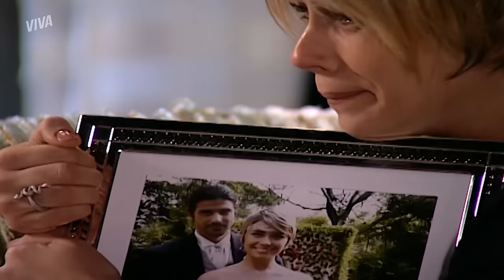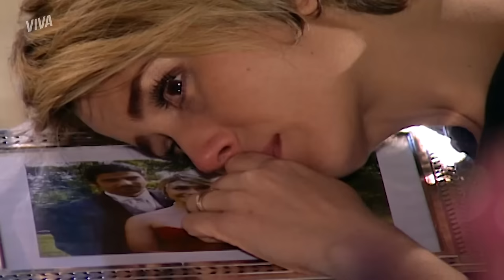PRETA DESCOBRE QUE PACO TÁ VIVO, BÁRBARA CASA COM PACO E MAIS! | DA COR DO PECADO | RESUMO DA SEMANA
Semana agitada em DaCorDoPecadoNoVIVA!

Preta acabou descobrindo toda a verdade e soube que Apolo, na verdade, era Paco. Raí também ficou sabendo da informação e ficou chocado. Tá pensando que foi só isso? Pensando em enganar Bárbara, Paco decidiu falar que a amava e a pediu em casamento 😱 Os dois se casaram e agora estão morando juntos na antiga mansão de Afonso.

Capítulos 169 a 174, de 01 a 06 de novembro de 2021.